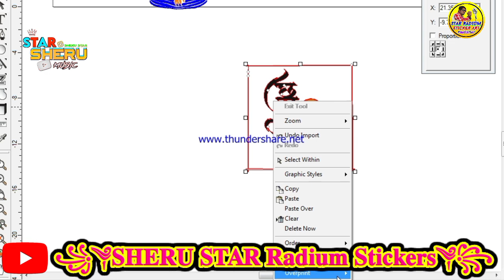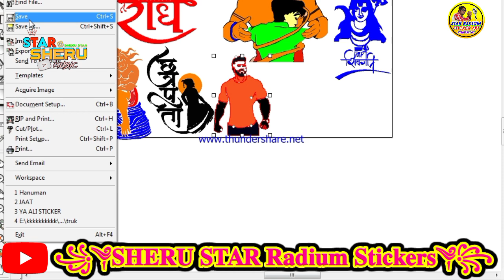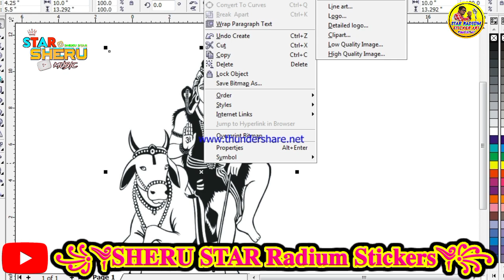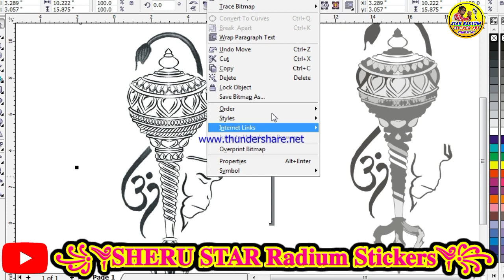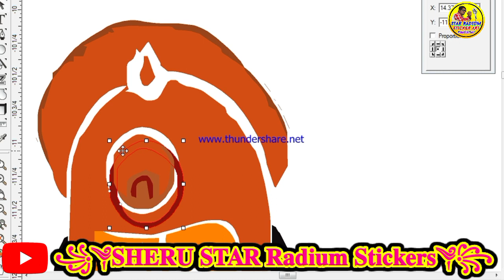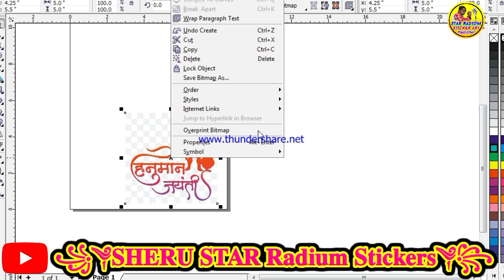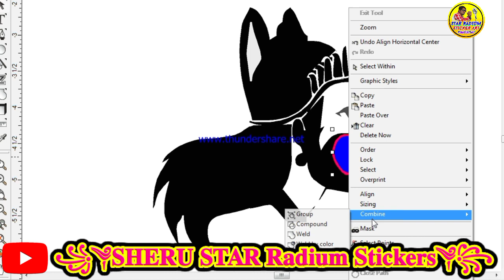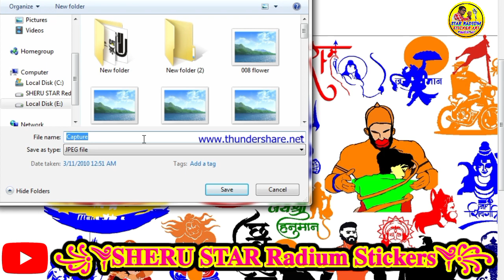Hindu God Corel draw X3 edit radium sticker.7014463039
watching new sticker design✅
full track bike modified sticker ✅

unlimited multi colour sticker✅

South actor unlimited flexi sticker ✅

unlimited multicolor God sticker ✅
joining my Facebook group ✅
joining my WhatsApp group ✅
thank you my YouTube channel watching video 🙏🙏🙏🙏🙏🙏🙏🙏🙏🙏🙏🙏🙏🙏🙏
sheru star official website 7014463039✅